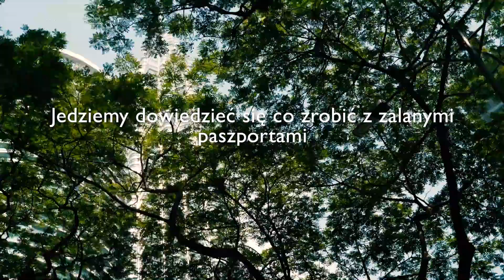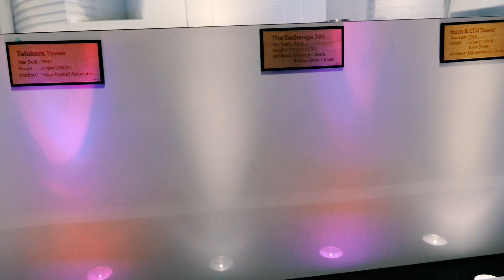Co zrobić gdy stracicie PASZPORT W MALEZJI? | nieCODZIENNI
Jeśli jesteś zainteresowany współpracą z nami, wszelkie pytania lub oferty współpracy prosimy kierować na podany e-mail / If you are interested in cooperation, any questions or offers of cooperation, please contact the specified e-mail: